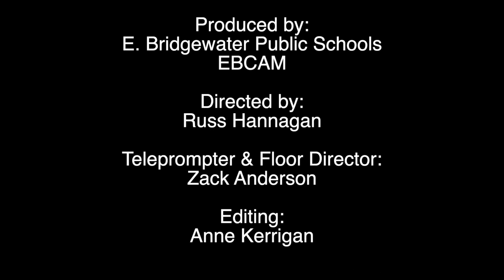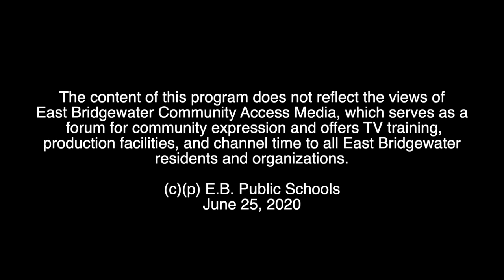8th Grade Virtual Graduation & Awards Night 2020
East Bridgewater Jr/Sr High Schoo presents the 8th Grade Graduation and Awards Night 2020.